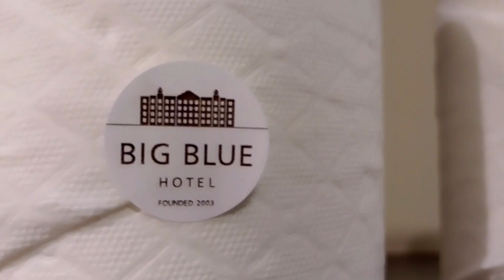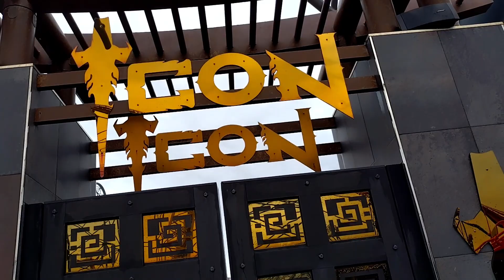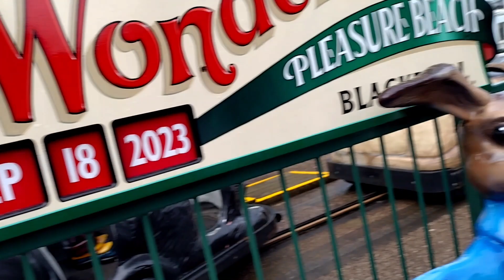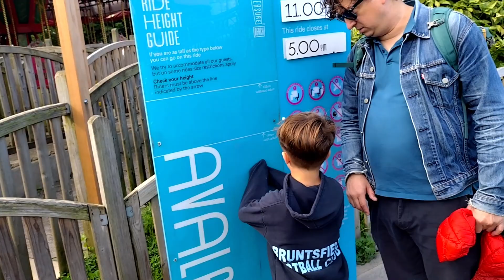Helping a Friend Beat Roller Coaster Anxiety at Blackpool Pleasure Beach RBCD Ep64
He last came with us to Codona's two years ago where a pirate ship was his limit. Since then he's braved Pegasse Express in france but not Toutatis, Tonnerre 2 Zeus or Oziris.

This trip Baz wanted to help his friend try his first inversion, first wooden coaster and first big thrills.

Watch to find out if we managed it.